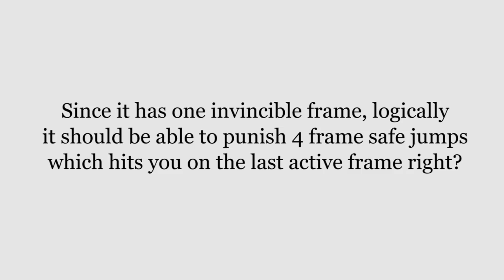Akuma super trivia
Ryu Apprentice is a street fighter dojo designed to help players new to the game to get a solid footing and to enhance their gaming experience, with shortcuts and buffers and all the tech to make even the most advanced stuff easier to learn and grasp.  If you want to learn and level up this is the place to be